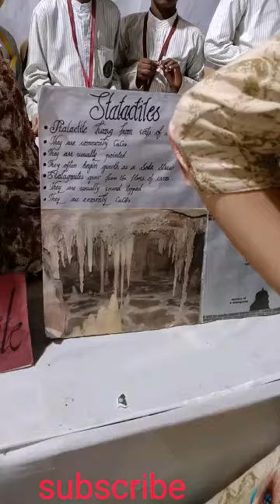Fun fair || school program